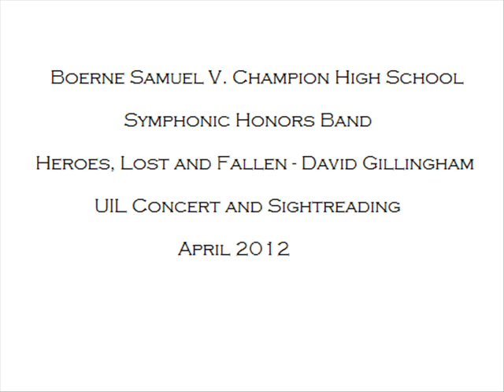Heroes, Lost and Fallen - David Gillingham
Heroes, Lost and Fallen by David Gillingham as performed by the premier concert group at Boerne Champion High School. Conducted by Mr. Kevin Arnott, director of bands.